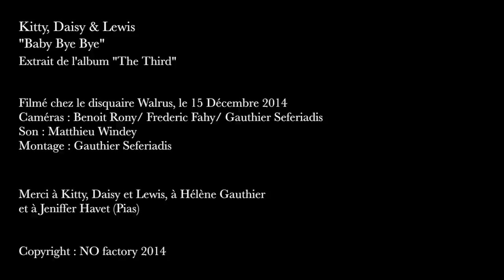Kitty, Daisy & Lewis : Baby Bye Bye (acoustic version)